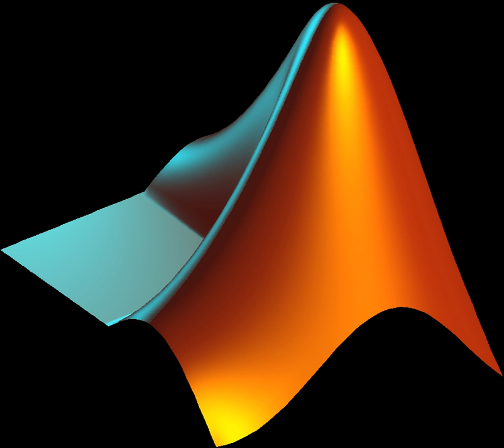MATLAB | Wikipedia audio article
00:01:04 1 History
00:02:34 2 Syntax
00:03:00 2.1 Variables
00:03:40 2.2 Vectors and matrices
00:06:47 2.3 Structures
00:07:30 2.4 Functions
00:07:56 2.5 Function handles
00:08:18 2.6 Classes and object-oriented programming
00:09:23 3 Graphics and graphical user interface programming
00:10:21 4 Interfacing with other languages
00:11:53 5 License
00:13:12 6 Alternatives
00:14:36 7 Release history
00:15:01 8 File extensions
00:15:11 8.1 MATLAB
00:16:55 8.2 Simulink
00:17:25 8.3 Simscape
00:17:38 8.4 MuPAD
00:18:01 8.5 Third-party
00:18:25 9 Easter eggs
00:19:09 10 See also

- Socrates

SUMMARY
MATLAB (matrix laboratory) is a multi-paradigm numerical computing environment and proprietary programming language developed by MathWorks. MATLAB allows matrix manipulations, plotting of functions and data, implementation of algorithms, creation of user interfaces, and interfacing with programs written in other languages, including C, C++, C#, Java, Fortran and Python.
Although MATLAB is intended primarily for numerical computing, an optional toolbox uses the MuPAD symbolic engine, allowing access to symbolic computing abilities. An additional package, Simulink, adds graphical multi-domain simulation and model-based design for dynamic and embedded systems.
As of 2018, MATLAB has more than 3 million users worldwide. MATLAB users come from various backgrounds of engineering, science, and economics.